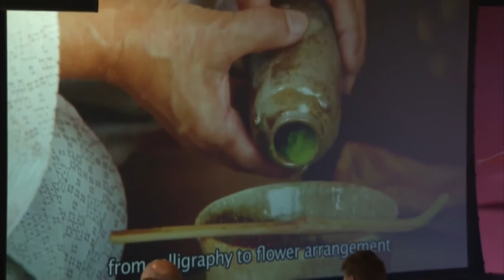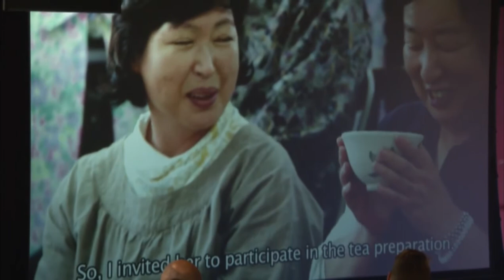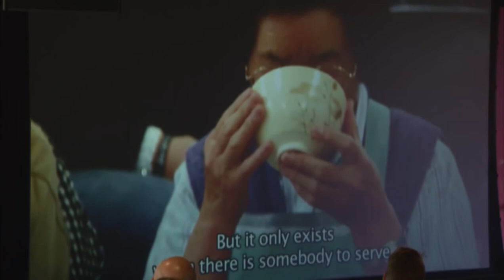Incarnational Media in Japan by Paul Nethercott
Paul talked to Indigitous Hong Kong about the power of film and storytelling to incarnate Jesus in the midst of a very difficult time after the earthquake and tsunami.